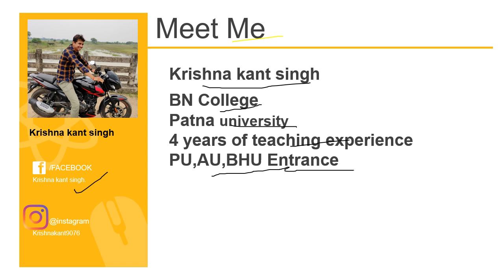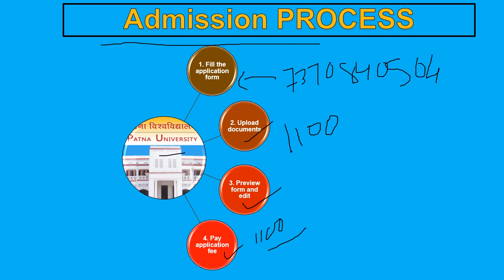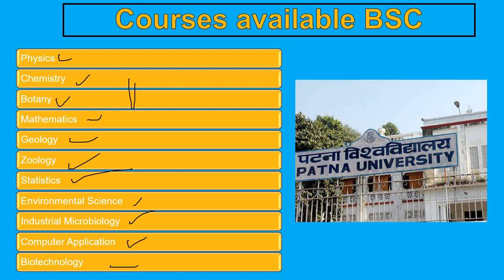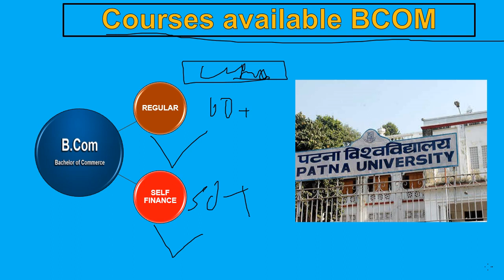Patna university admission Entrance 2022 BA,Bsc, Bcom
Patna university admission 2022 | patna university admission 2022 BA,BSC,BCOM|| Entrance exam 2022